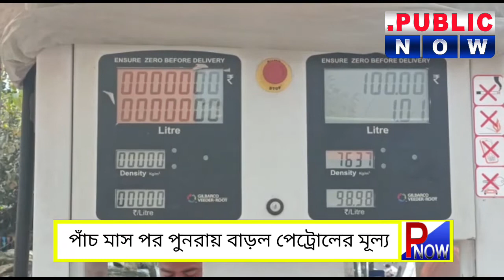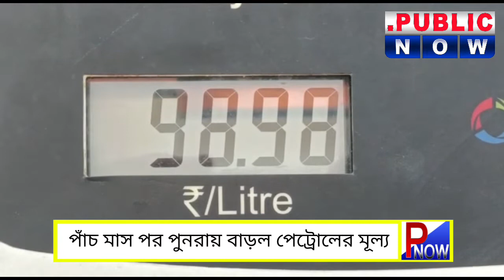Petrol Price Hiking : পাঁচ মাস পর পুনরায় বাড়ল পেট্রোল ডিজেলের মূল্য, মাথায় হাত সাধারণ জনগনের